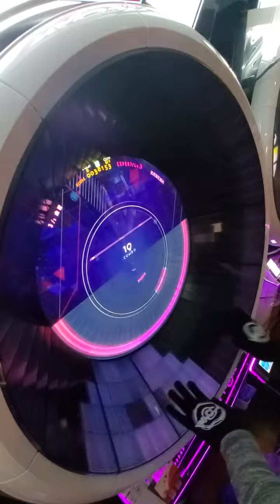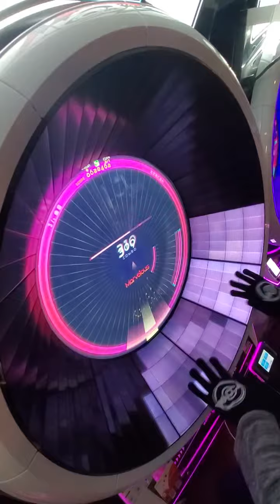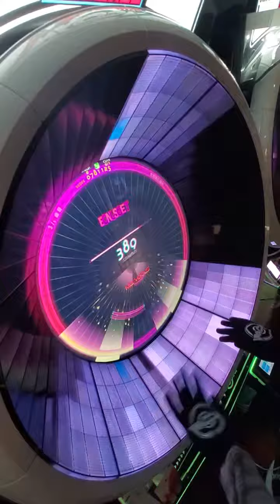【WACCA】ただ君に晴れ(EXPERT) ALL Marvelous【手元】